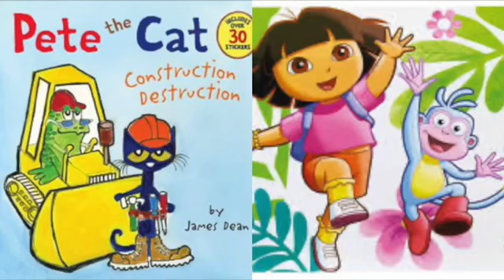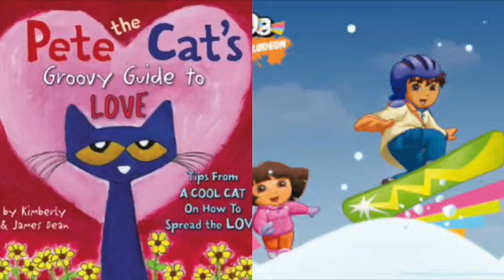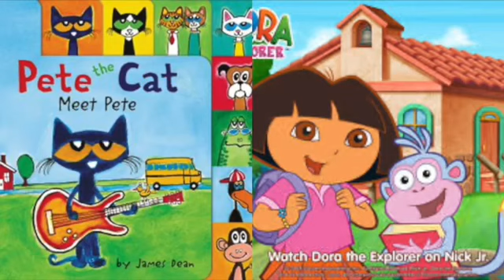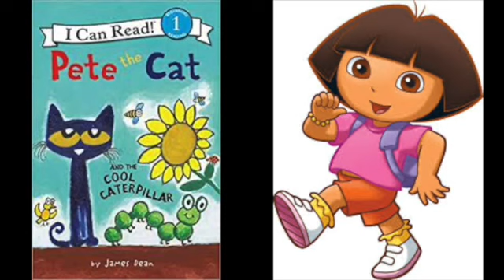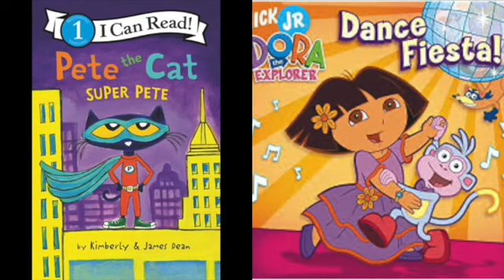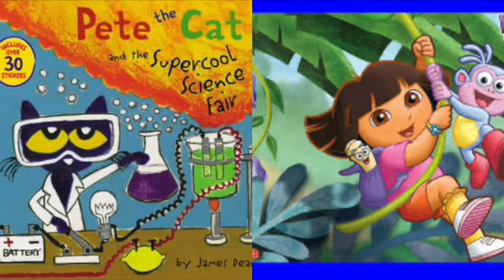Pete The Cat and Dora The Explorer Tarzan vs Clayton Final Attack Slideshow